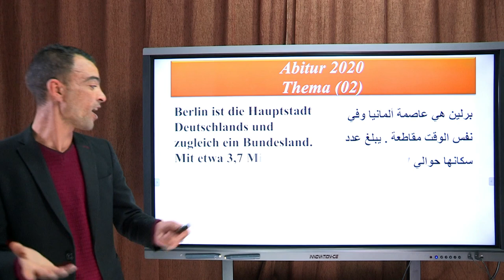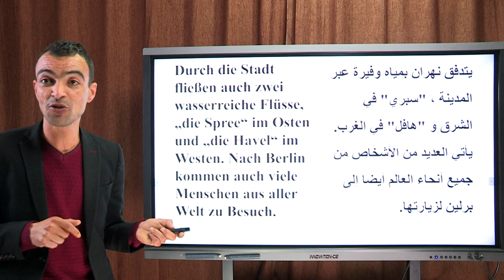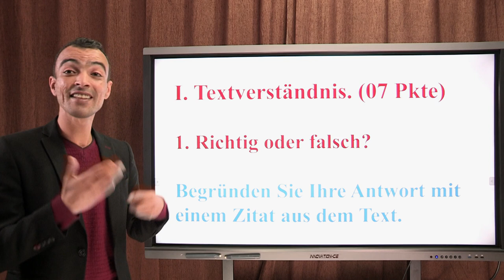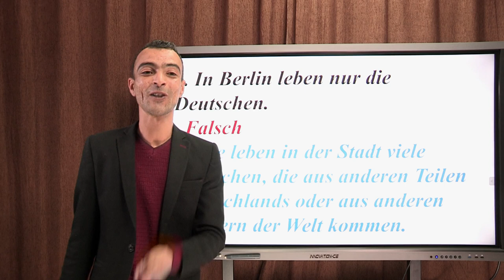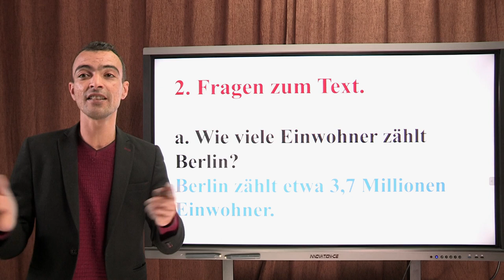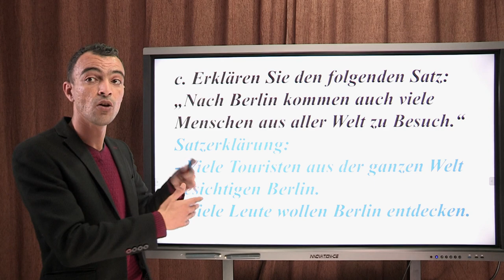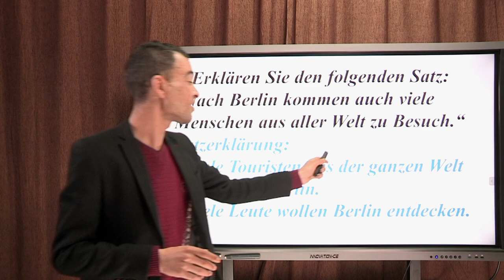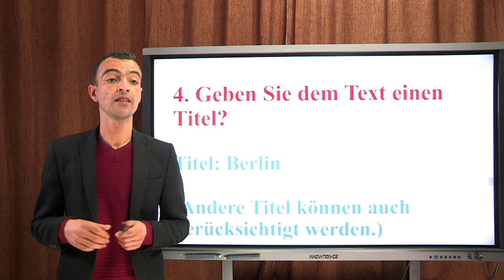كيفية فهم نص و الإجابة عن أسئلته BAC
اللغة  الألمانية لطلاب البكالوريا